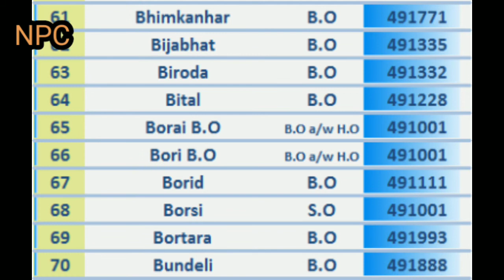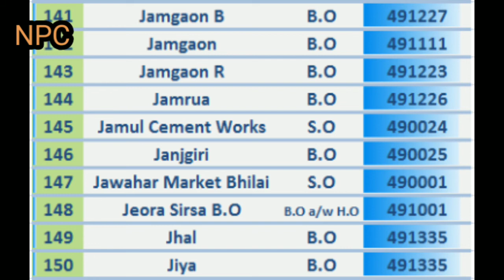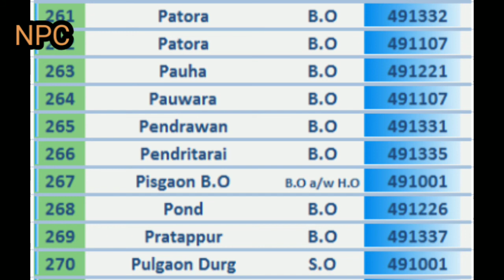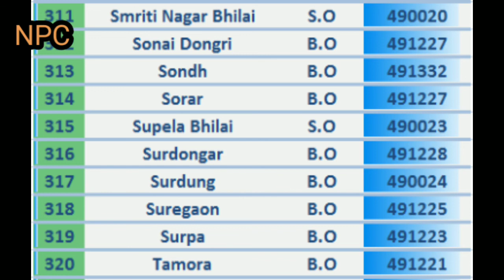DURG PIN Codes List || Chhattisgarh || DURG ZIP Codes